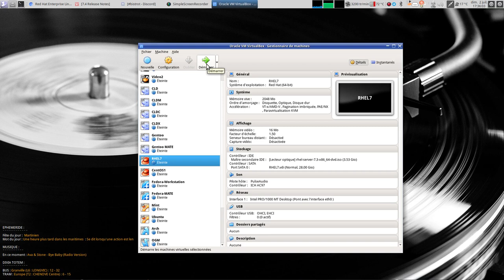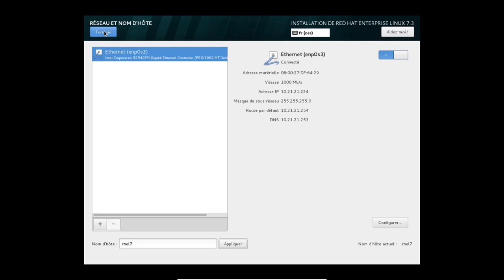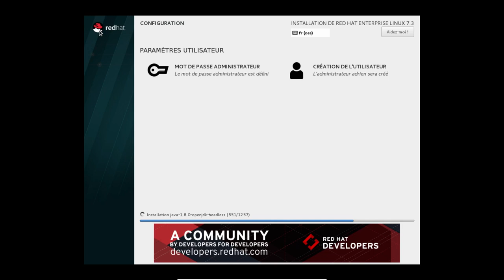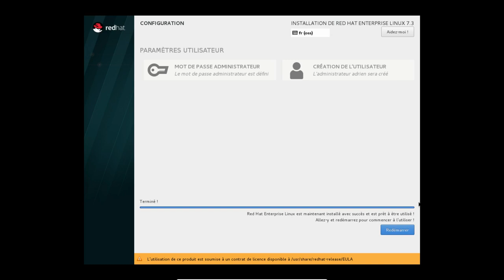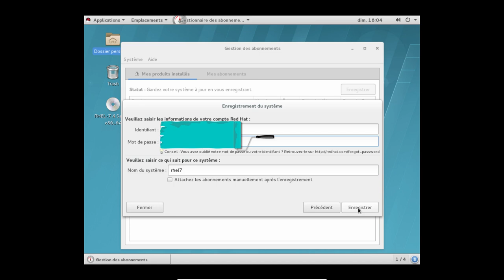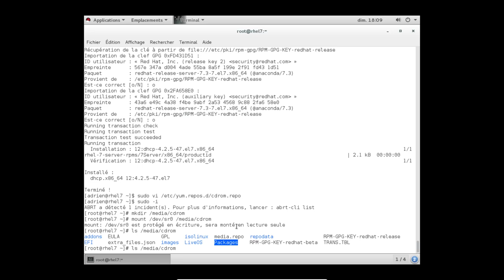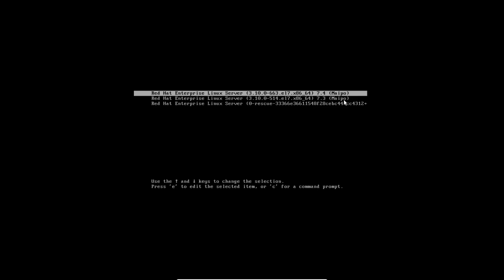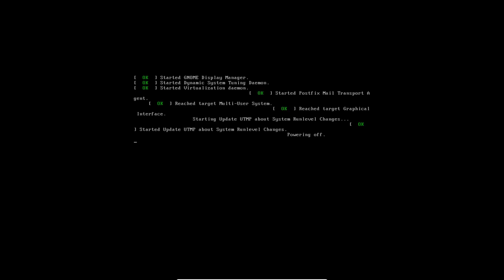Présentation Red Hat Entreprise Linux 7.3 et test mise à niveau 7.4 Beta